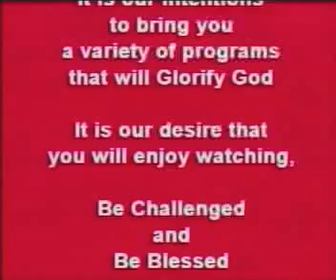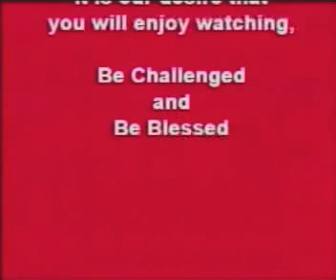Heidi Baker pt2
Flaming Tongues Ministries, Janice Pelletier,